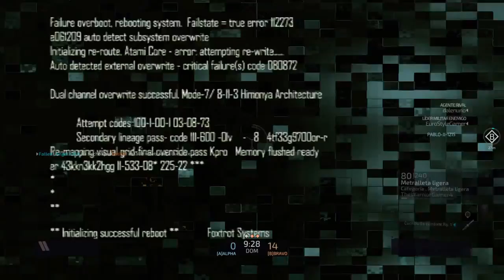Blacklight: Retribution Gameplay